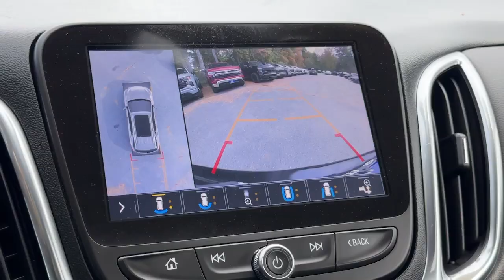2021 Chevrolet Equinox Premier Dartmouth, New Bedford, Raynham, Westport, Fall River Massachuse...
Pre-Owned 2021 Chevrolet Equinox Premier available at Colonial South Chevrolet located in 361 State Rd, North Dartmouth, Massachusetts, 02747. Servicing the Dartmouth, New Bedford, Raynham, Westport, Fall River area.

Get into a car with value, the   2021  Chevrolet Equinox.  The Equinox delivers advanced safety features, family-friendly passenger comfort, technology that keeps you connected and entertained, ample cargo space, and sculpted styling. Why settle for a vehicle that's merely functional when you can have style as well? Get into the Equinox and go places.